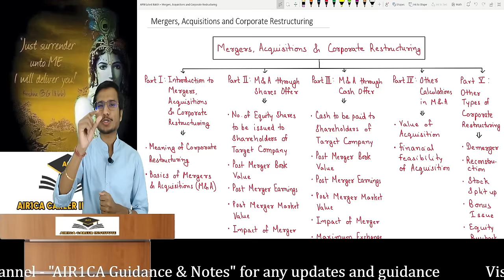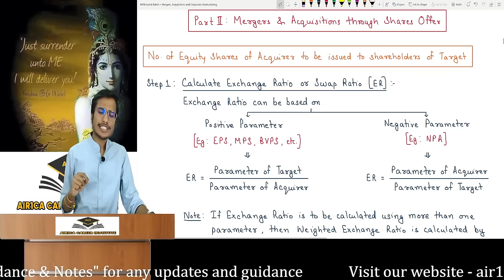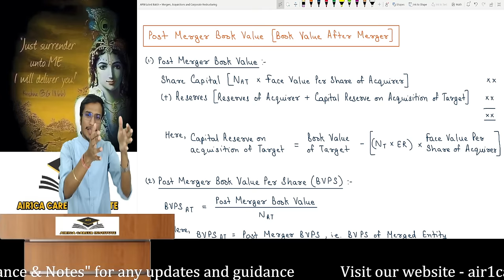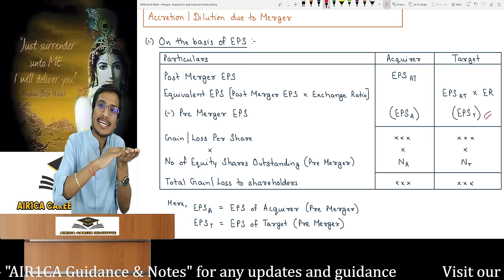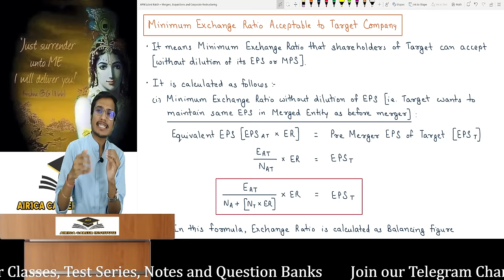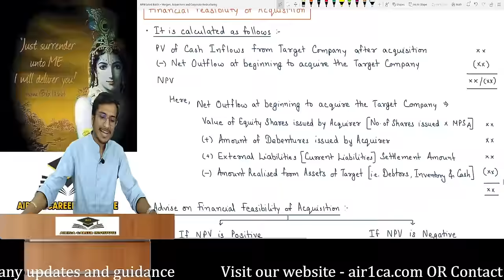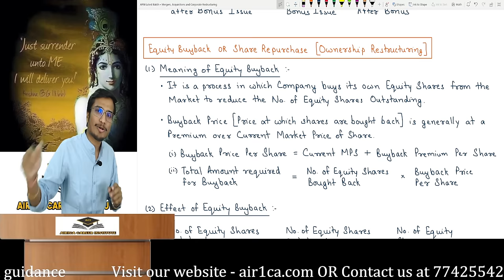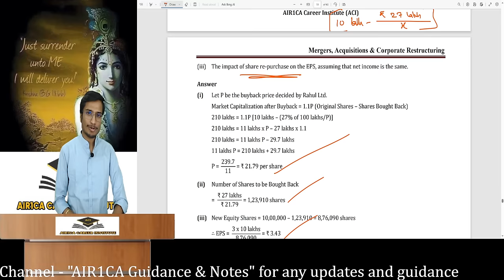MERGERS, ACQUISITIONS & CORPORATE RESTRUCTURING Revision | CA/CMA Final AFM/SFM | Ajay Agarwal AIR 1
Topics Covered - Mergers, Acquisitions & Corporate Restructuring
M&A through Shares Offer
M&A through Cash Offer
Demerger, Internal Reconstruction, Bonus Issue, Equity Buyback